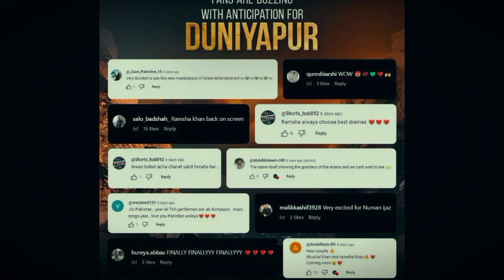Duniyapur | First Look | Nayyar Ejaz | Ramsha Khan | Khushal Khan | Green Tv | A-One Ustad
Ramsha Khan and Khushal Khan are coming in a mega drama serial 'Dunyapur' only on Green Tv.

Sami Khan will also be seen in this drama serial.

Teaser 01 will release very soon.
First look of Nayyar Ejaz has been released.

Writer : Radain Shah
Director : Shahid Shafaat
Production : MULTIVERSE ENTERTAINMENT

More details have to be revealed.

2nd Last Episode
Last Episode
Pakistani Original Sound Track
Pakistani Ost
A-One Ustad
Upcoming Drama